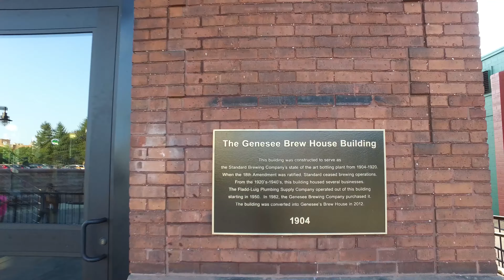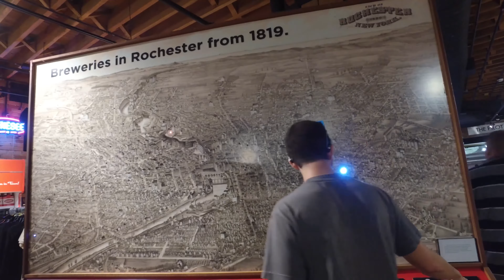Roar TV: Rochester Gem: High Falls/Genesee Brewery